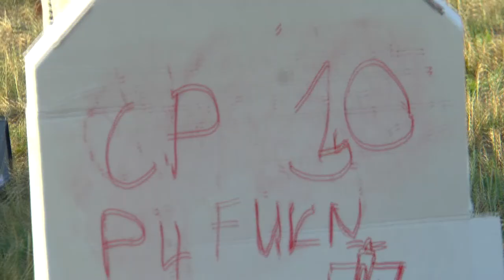P4 FU3 30 Olivier Masurel